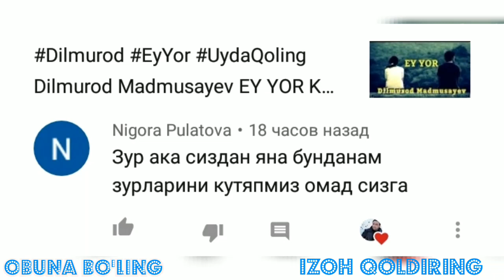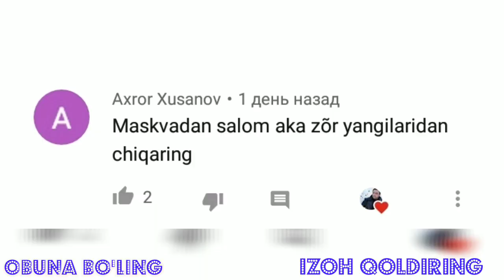DILMUROD DAM NAZANE